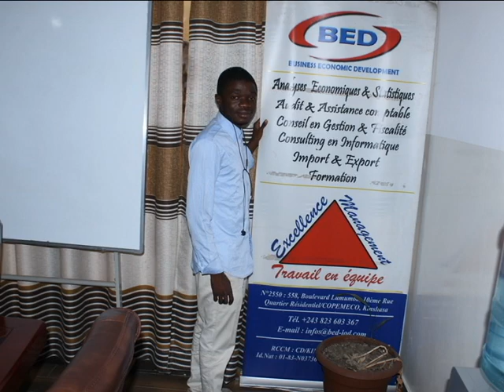LA DECOUVERTE , par Zacky Madilo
Comme étudiant de Idiofa , je vous emmêne jusquá mon stage à Kinshasa ( Kin) ?